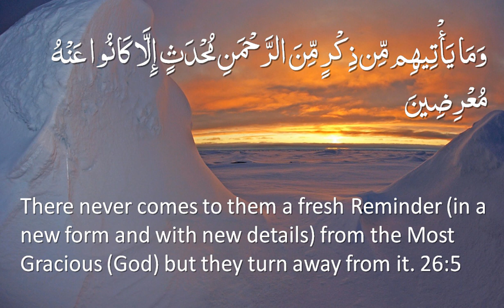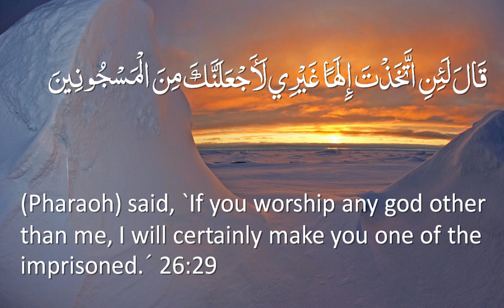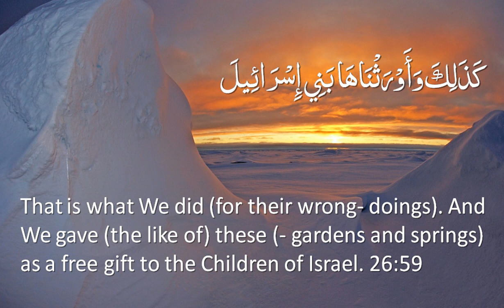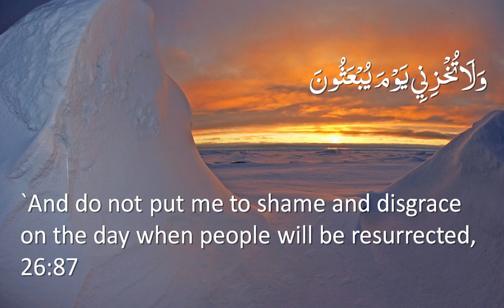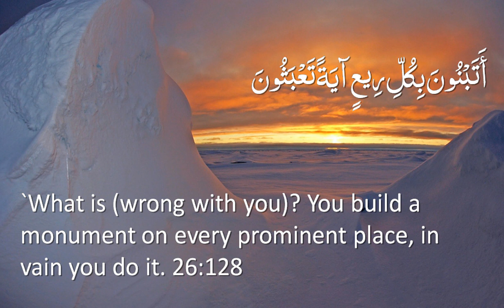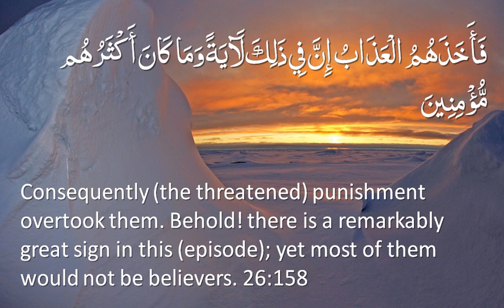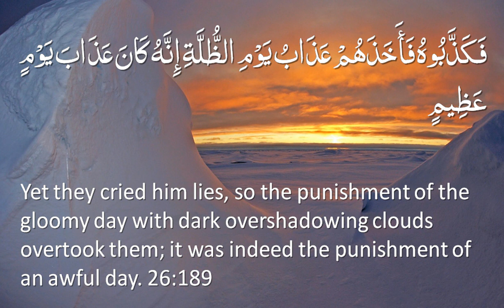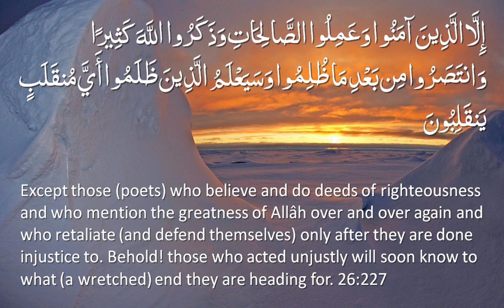Surah 26 - Ash-Shu'ara: Only English Translation